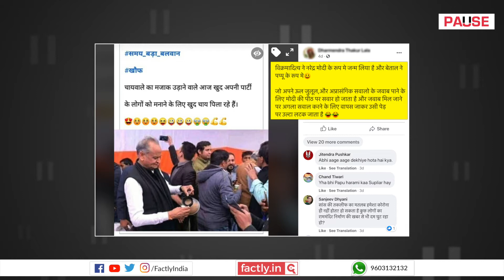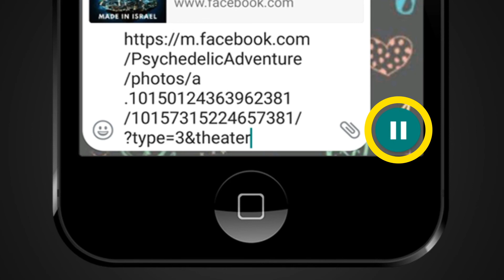FACT CHECK: Did Ashok Gehlot Serve Tea and Have Crowd Waving Pak. Flags in Recent Incidents?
Social media posts claim that Ashok Gehlot served tea to colleagues to appease them to take his side in the ongoing political tussle in Rajasthan, and that the crowd at a recent event waved Pakistan flags during a recent rally he conducted. We check the veracity of these claims in this video.

For the detailed story:
2018 photo is falsely shared as Ashok Gehlot serving tea to Congress Party colleagues amid the political crisis in Rajasthan
Flags seen in this rally of Rajasthan Chief Minister Ashok Gehlot are not Pakistani National flags